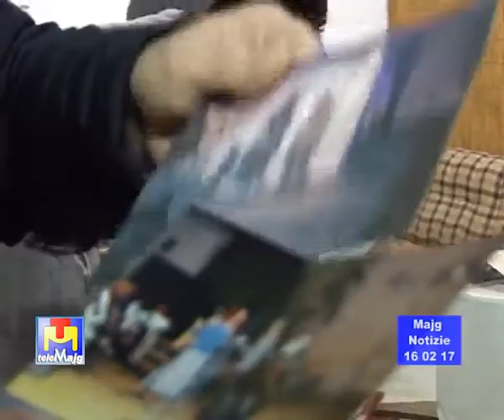Fervono i preparativi per la XIX edizione del Carnevale dei Ragazzi di Sammichele di Bari